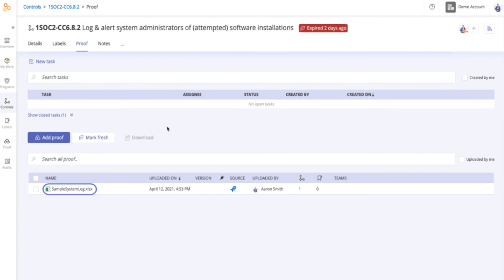Hyperproof and Jira Integration: Streamlined Project Management for Compliance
Work in the project management tool you are familiar with. Attached files can be automatically imported into Hyperproof as proof of compliance. Comments sync bi-directionally. The latest task status in Jira can be reflected in Hyperproof.